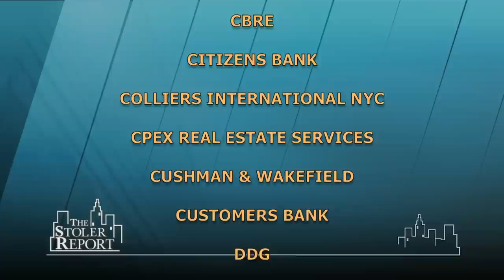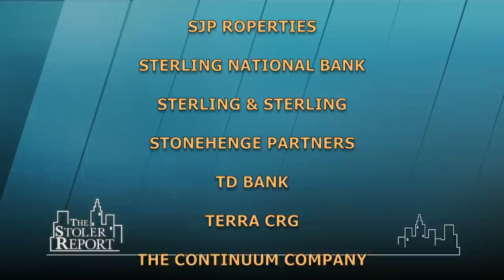The Stoler Report: The Luxury Condo Market in New York City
New York's luxury condo market has been strong for some time, with luxury divided into "standard" and "ultra" luxury.  Land prices vary and different neighborhoods command different prices and levels of luxury.

Panel: Laurie Golub, General Counsel, HFZ Capital Group; David Von Spreckelsen, President, Toll Brothers City Living, NYC; Kenneth Horn, President, Alchemy Partners; Michael Stern, Managing Partner, JDS Development Group. Host: Michael Stoler.

(Taped: 10-28-14)